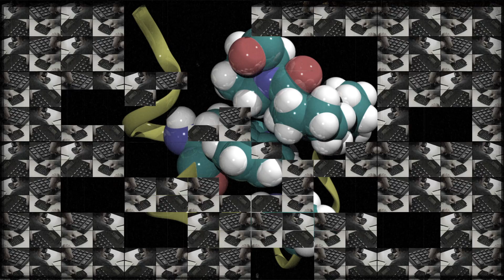NCSA: A world without supercomputers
Thank you to everyone who collaborated to produce this video: Trish Barker, Adrian Blume, Jeff Carpenter, Brandon Carswell, Julian Iannino, Steve Kleinvehn, Anne Lukeman, Chris Lukeman, Liz Murray, Omar Padron, Stephen Pietrowicz, Paula Popowski.

And introducing ... Dave Semeraro

Special thanks to Mike Cation for voiceover.